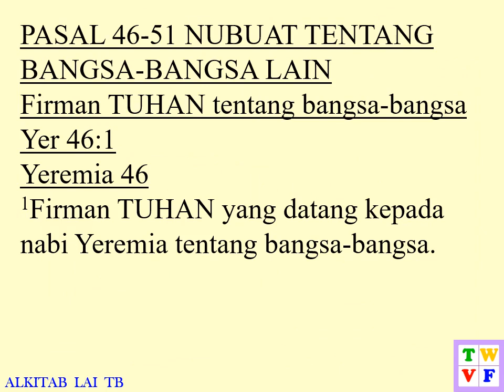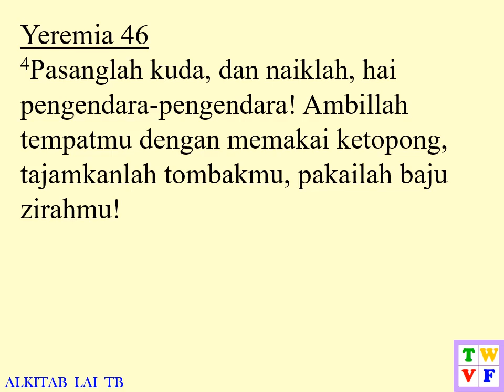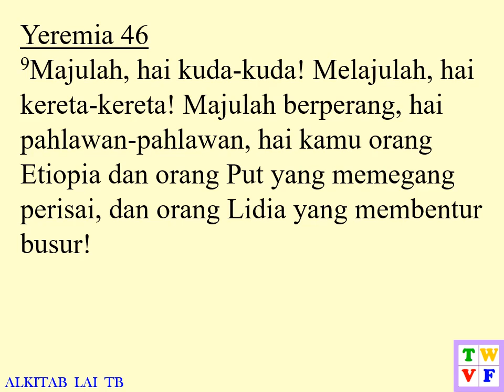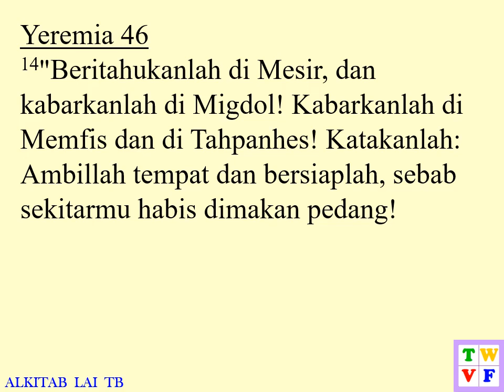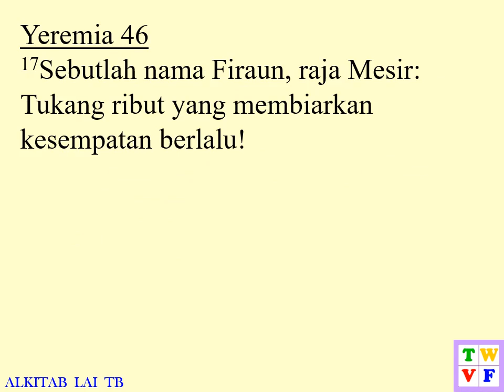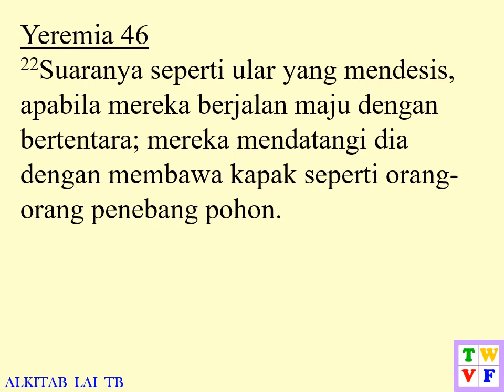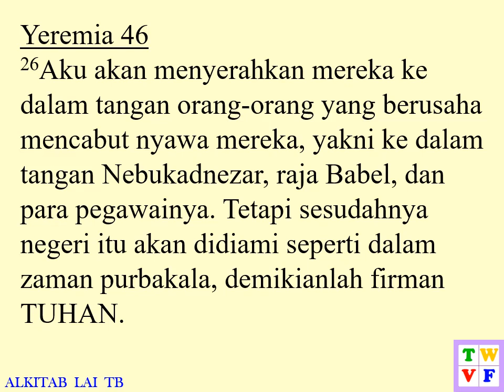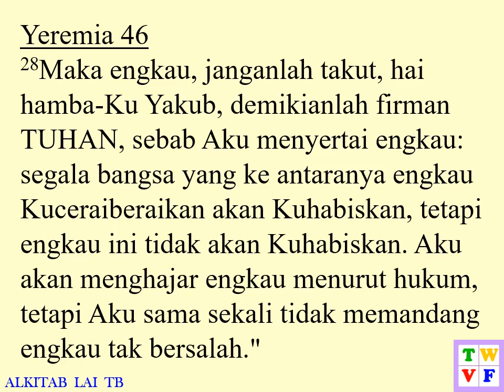Yeremia Pasal 46 ALKITAB suara dan text - Indonesian Holy Bible audio and text